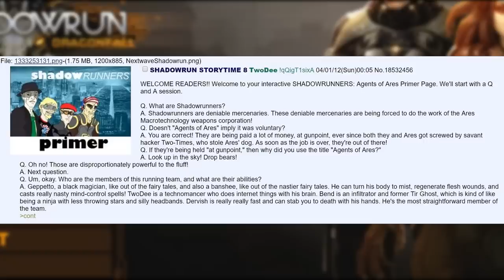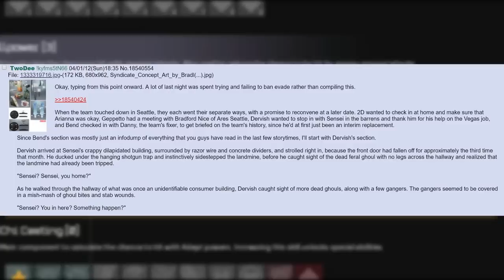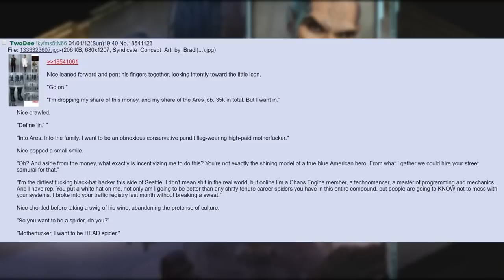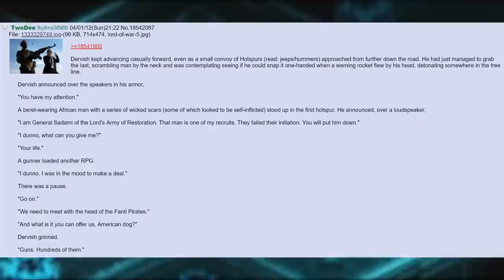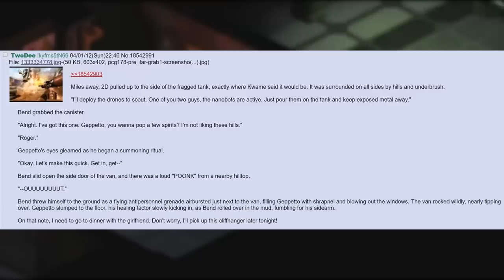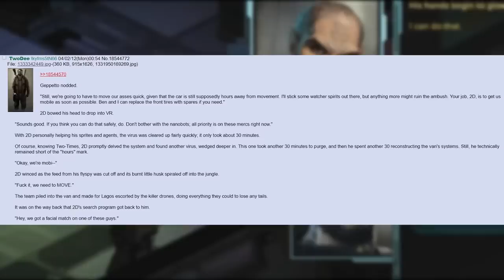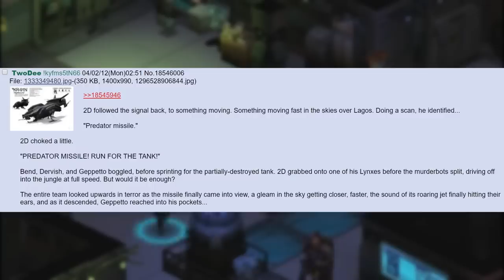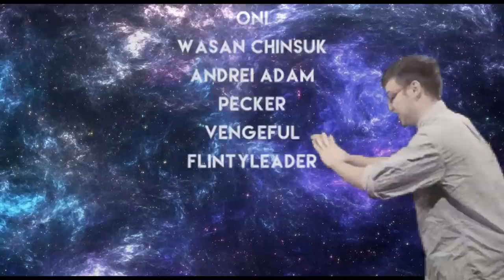SHADOWRUN STORY TIME 🍀 /tg/ # 8